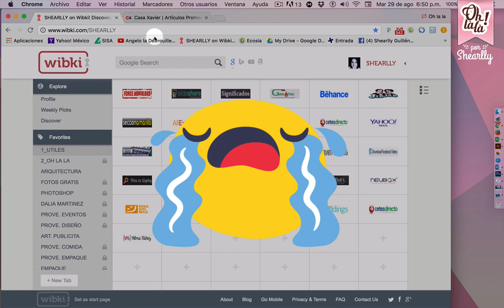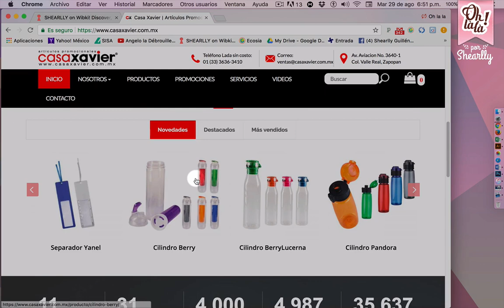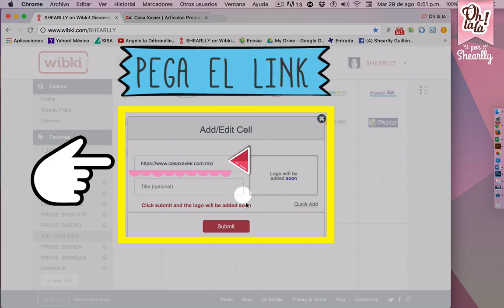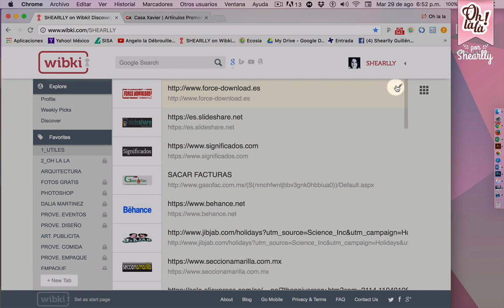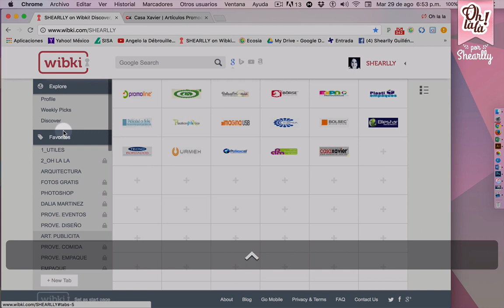¿Cómo guardar tus páginas favoritas?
Hola, Hola! 😀Te invito a darle un a este VIDEÍTO SI TE GUSTÓ 👍🏻❤️